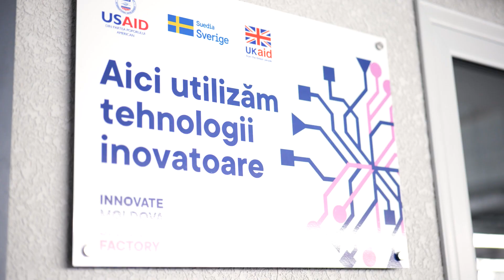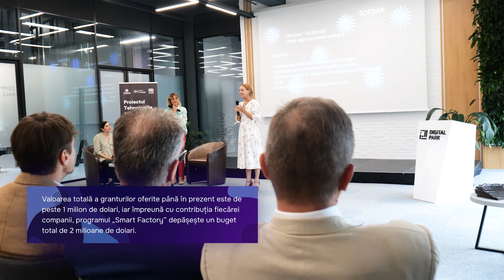Rezultatele programului „Smart Factory”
Proprietarii a 25 de fabrici din industria ușoară, inginerie și a mobilierului sunt beneficiarii programului „Smart Factory”. Companiile au beneficiat de granturi pentru tehnologizarea, digitalizarea și modernizarea afacerilor și, respectiv pentru a-și transforma fabrica în una inteligentă.